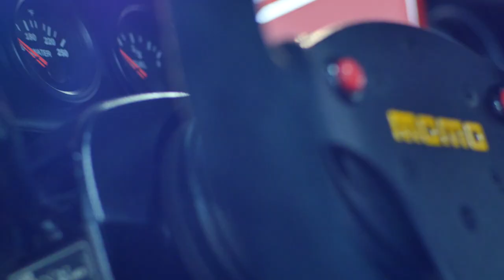DDR Motorsport Miami GT Torch Red Commercial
The DDR Motorsport Miami GT Torch Red features the Concavo CW-S8 concave custom grey machined face 20" x 9.5" front wheels, 20" x 10.5" rear wheels Carbon Fiber mirrors from Aero Straight Ksport Kontrol Pro Fully adjustable coilover shocks Brembo 6 pistons front calipers and 15" cross drilled rotors, Brembo 4 pistons rear calipers and 12.5" cross drilled rotors, MOMO Mod 80 Steering wheel, MOMO Start seats, MOMO Shift knob Sparco seat belts and VDO Digital gauges. The engine is a Toyota 3S-GTE engine with a 5 speed limited slip transmission, music by Michael Refresh Featuring Aixa Vega. Filmed at Jana Guitars, Opa-Locka Florida USA. Video by Wigel Camilo Tristark Productions. In loving memory of Rocio Rentería.